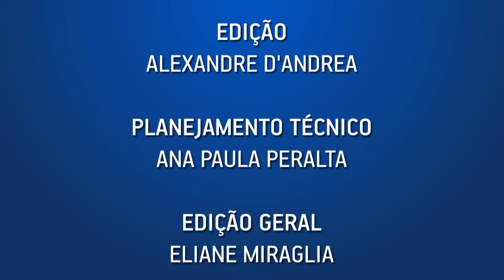GESTÃO ATUARIAL ENVOLVE PRECIFICAÇÃO, ADERÊNCIA E CONTROLE DE RISCOS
Antonio Fernando Gazzoni, da GAMA, analisa os desafios na gestão previdenciária, desde as alternativas da precificação de passivo até a regulamentação das práticas. A aderência das hipóteses atuariais também deve ser observada, de acordo com arcabouço técnico e normativo para adequar a taxa de juros às características do plano. A gestão do risco atuarial é uma resposta das EFPC à SBR.